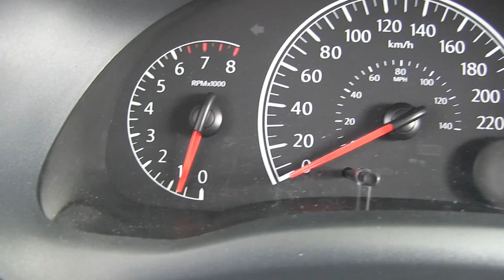Nissan / Versa / 2016/ k429173